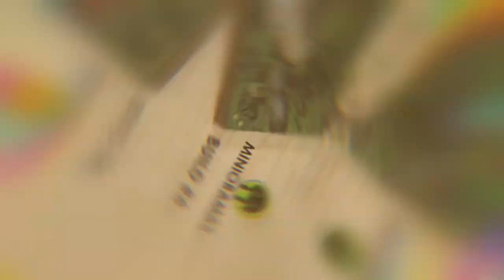Louisiana Swamp Fishing Diorama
In this build we create a diorama of a fishing scene in the Louisiana swamp, a place where predators of all kinds roam and where "gone fishing" can become "gone, fishing" if you doze off! Enable closed captions for a description of the materials used.

JayJen – “Cold Wind”, "Fresh Air"
MusicbyAden - "Earth"
Squirrel Jam Zombie Banjo — "Ol Dan Tucker"